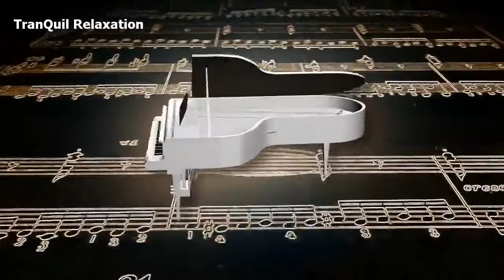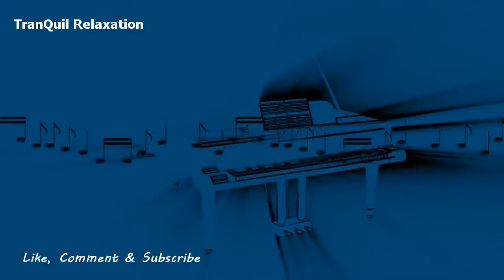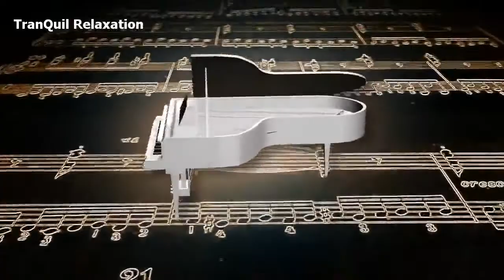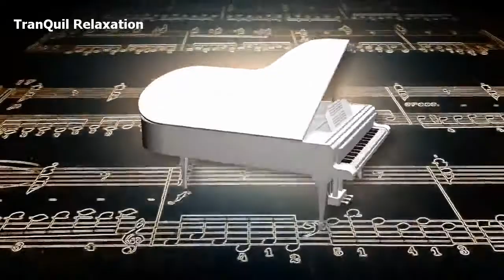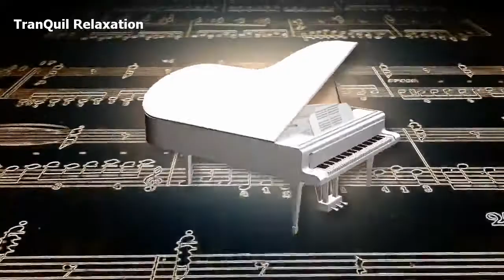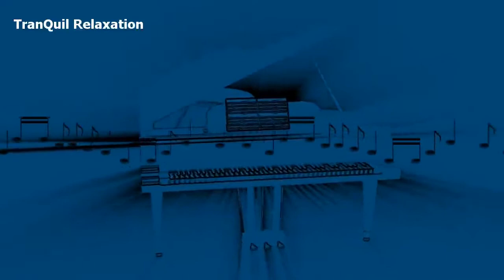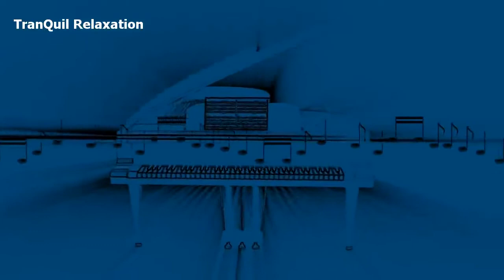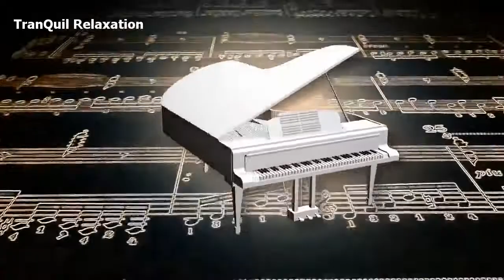🔴Fall Asleep Fast / Insomnia / Stress Relief / Meditation / Relaxation / Ambient Sleep Music